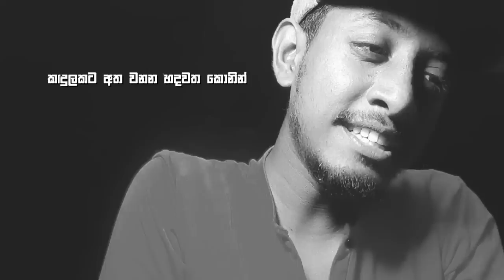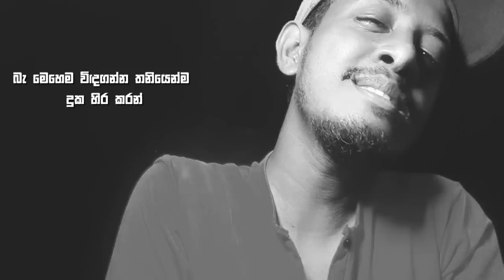Himi nounu | හිමි නොවුණු නෙතු ඇඳුණු සිතුවම් අරන් | Covered by Maduu Shanka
THANKS TO🥰💗
 Original Vocal | Bachi Susan
Music Production | Sandaruwan Jayasinghe
Lyrics | Kasun Primal

Cover artist - @MaduuShankaOfficial
Cover music - @maduustudiomusicproduction6095